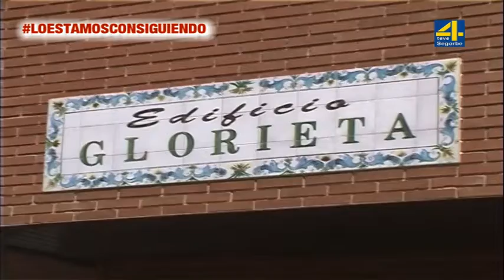TVALTOPALANCIA-NOTICIA- Segorbe oferta nuevo Título Profesional Básico de instalaciones deportivas